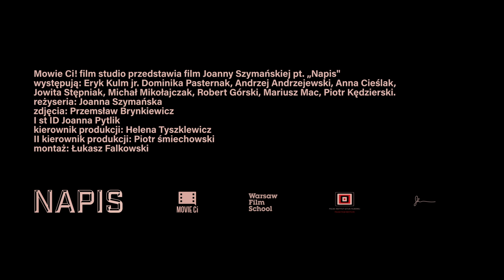NAPIS (Official Trailer)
dir. Joanna Szymańska
dop. Przemysław Brynkiewicz

CAST:
Dominika Pasternak, Eryk Kulm jr., Jowita Stępniak, Michał Mikołajczak, Anna Cieślak, Andrzej Andrzejewski, Robert Górski.